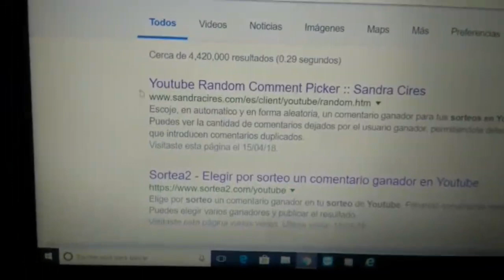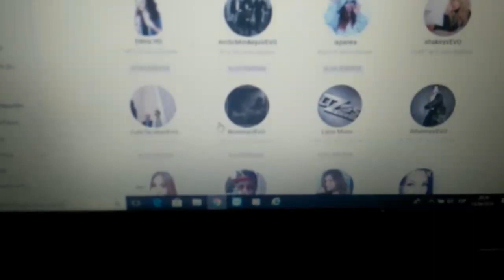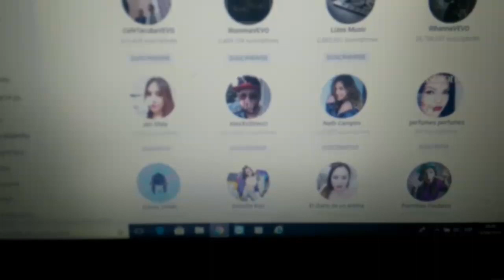TENEMOS GANADOR, resultados del sorteo "Dia de las madres"